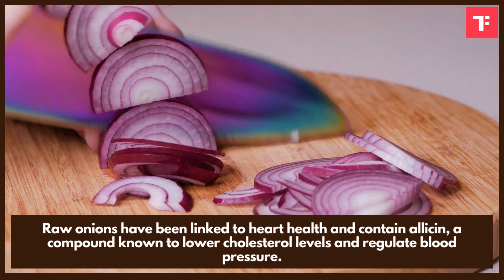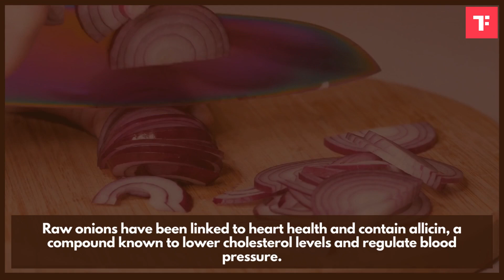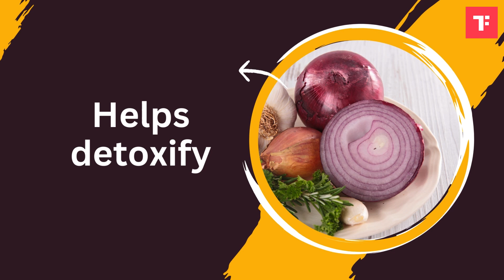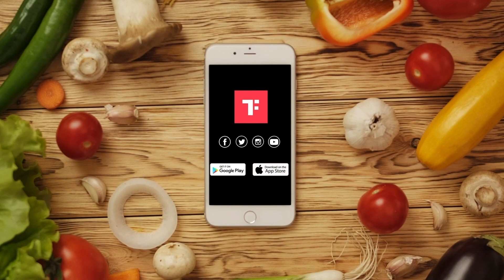You think raw onions are smelly? These 10 benefits will change your mind! 🧅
Discover how this kitchen staple goes beyond flavoring your favorite dishes, offering a wealth of vitamins, minerals, and antioxidants. Whether you're a culinary enthusiast or health-conscious individual, this guide is your gateway to embracing the holistic benefits that onions provide.